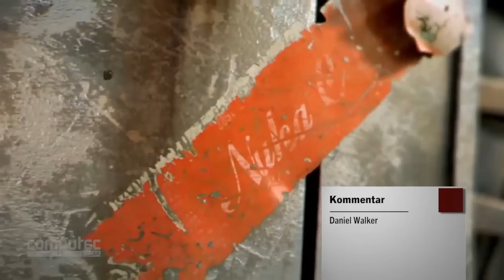Vermisst: Diese Spiele fehlten uns 2013 - von Half-Life 3 bis Watch Dogs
Wir hatten es uns alle so sehr gewünscht - und doch hat Valve Half-Life 3 immer noch nicht enthüllt! 2013 gab es zudem einige weitere Titel, die entweder nach hinten verschoben oder erst gar nicht gezeigt wurden. Zum Beispiel Mirror's Edge 2 und Fallout 4. Unser Video zeigt die Spiele, die wir am schmerzlichsten vermisst haben!